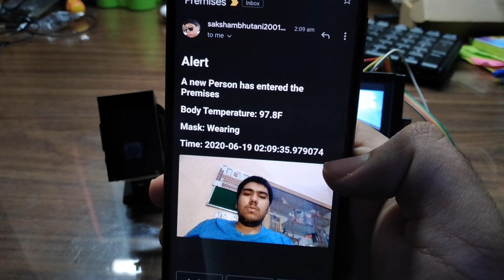TouchFree: Automated Temperature Checkup and Mask Detection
A Smart & Affordable Automatic Contactless Temperature Checkup and Mask Detection Kiosk using Facial Landmarking and Deep Learning.